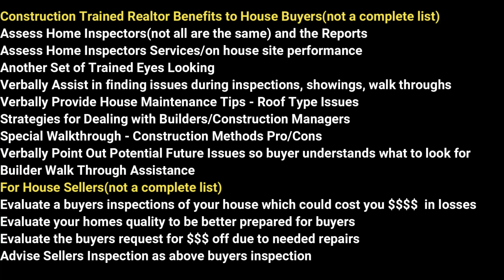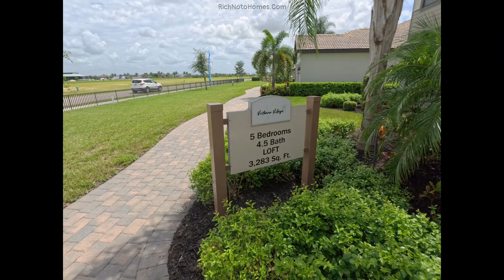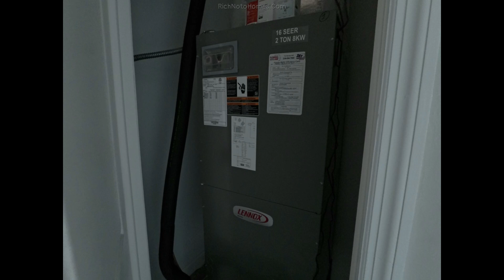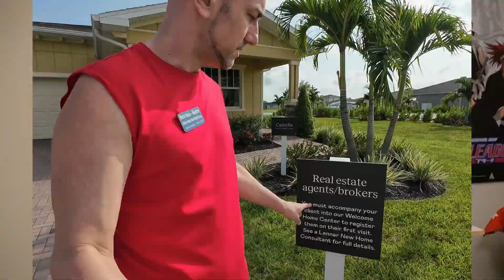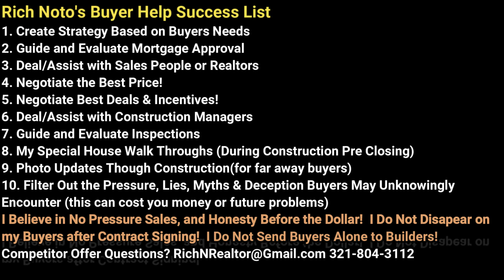Veranda Village, Pool Homes, Lennar's Sorrento Model in Estero Florida | New Construction Realtor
Discover the unique advantages of Lennar's Sorrento Model in Estero, Florida at Veranda Village, with insights from me, Rich Noto—a construction-trained real estate agent, home inspector, and loan signing agent. As a professional dedicated to providing comprehensive real estate services, I offer my expertise in identifying potential home defects, ensuring you make informed decisions about new construction or resale properties. The Sorrento Model is a spacious 3,283 sq. ft. home featuring five bedrooms, a loft, and a pool-ready screened area, perfect for families seeking comfort and style in Veranda Village. My services are paid for by the builder, ensuring you receive expert representation at no additional cost.

CHAPTERS:
00:00 - Intro
01:00 - Verandah Estates by Lennar - Sorrento Model Home
14:00 - Verandah Estates - Sorrento Model Overview
17:40 - Builder Service Payment Options
20:45 - Realtor Services - Home Inspection Reports

Please Note BUILDERs Common POLICY, I must go with you to the home builder on the first visit to assist you as a Realtor.

Thinking of selling your home?  Contact Rich Noto for his Multi-Point process for maximizing sale price while minimizing contract failures. .

My service does not increase price, or reduce/eliminate Builder Incentives.  Terms, conditions and combinations apply.  Competitors offers considered.  Must mention on first contact.

All Realtors are NOT equal (see my basic credentials).  Don't settle for inferior help. Standard Realtor Training DOES NOT involve construction and home damage. I have over 65 certificates of advanced Real Estate based training.

Don't be taken advantage of by Sales Teams and Construction!  What you do not know can hurt you!

¿Solo hablas español y quieres comprar una casa? Yo trabajo con agentes que ablan su idioma. Por favor contáctame para una ayuda.

I serve the entire State of Florida for well Pre Approved Buyers!

Prices, Statements and Opinions are subject to change at any time without notice.  Real Estate is a constantly fluctuating and changing market.  Home Builders, Sellers, and Neighborhoods will change from the time videos are made.  The Videos are not a guarantee or prediction of past, present, or future changes and events.  No statements, view points or opinions, made during the videos are to encourage or discourage your home buying.  You are responsible for your own due diligence and choices made.